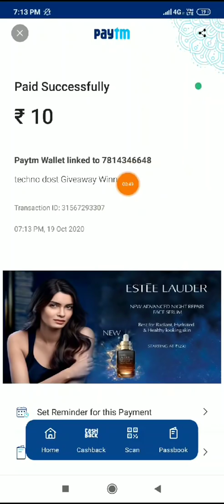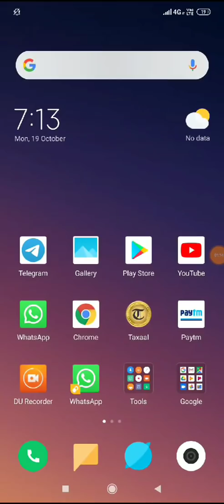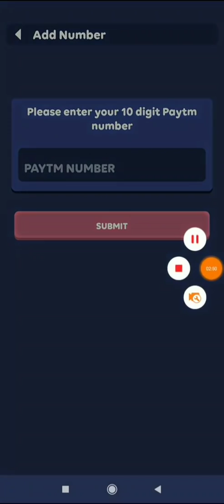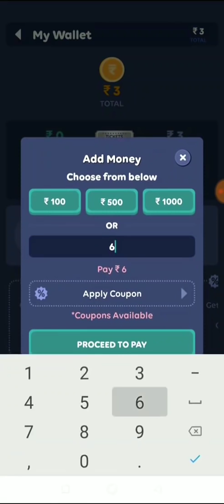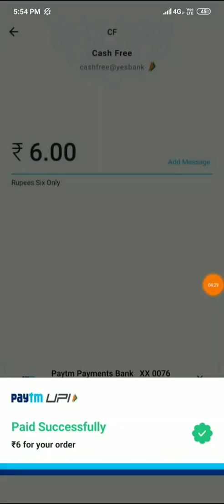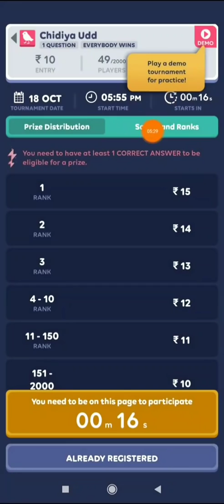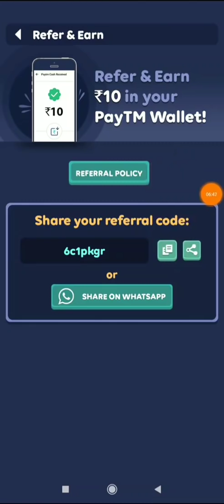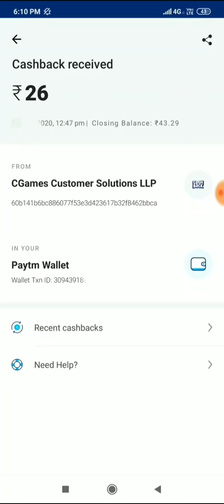Minimum Redeem 1₹ Paytm Cash || New earning application || how to earn money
Refer Code➡️. pg436dj

Paytm Earn ₹450 Live Payment Proof In This Video Instant By Give You Earn Paytm Cash New Loot Trick 2020 Latest Best Earning App Paytm Add Money New Promo code April 2020 Add Free ₹450 Paytm Cash in Your Paytm Wallet In 1 Second And This Add Money Promo code Use For Old And New All users And Per Jio Sim ₹450 Paytm Cash Instent 100% Cashback Recharge And Online Earning Offer Rs9,934 Live Payment Proof In This Video Loot Fast Friends